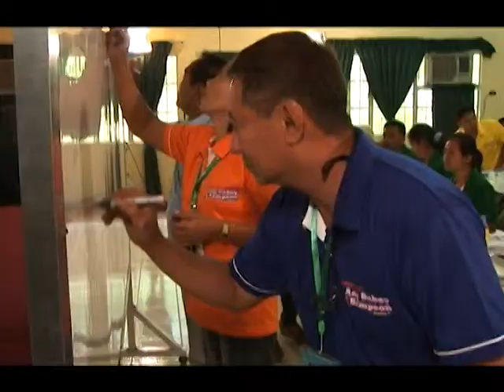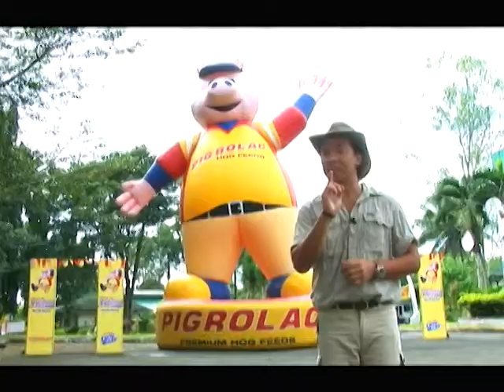Ang Baboy Kampeon Season 2 Episode 17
"Ang Baboy Kampeon" TV Segment
Produced by Pigrolac and Univet
Hosted by Kuya Kim Atienza
Directed by Mario Sarmiento
Aired Nationwide over ABS-CBN's "Umagang Kay Ganda"

Ang Baboy Kampeon TV Segment features success stories of hog raisers and shares valuable tips on hog raising, with the help of Pigrolac and Univet, the leaders in Animal Healthcare Industry.

For more information about Proper Hog Raising and how to be successful in Swine Business, please

Another quality production of Timeline Media Productions